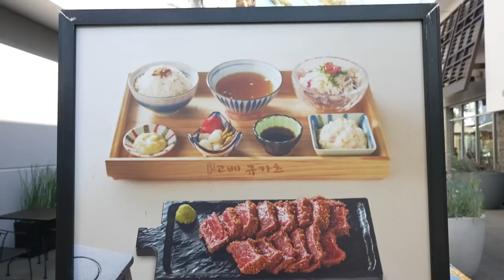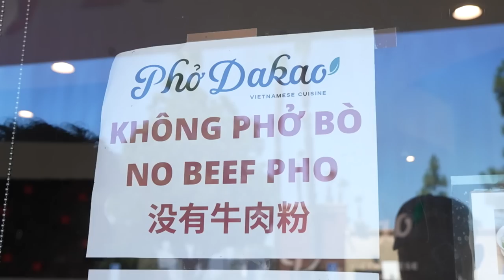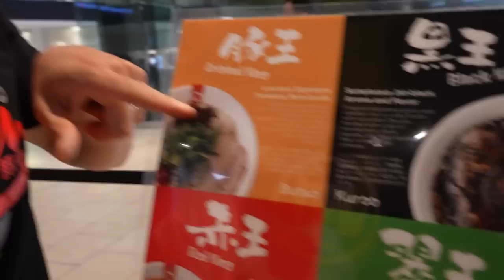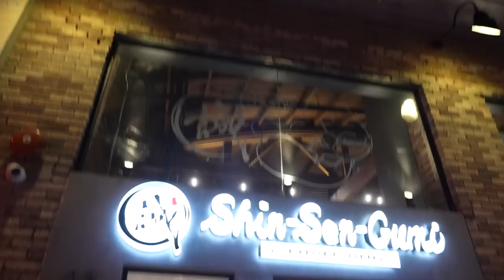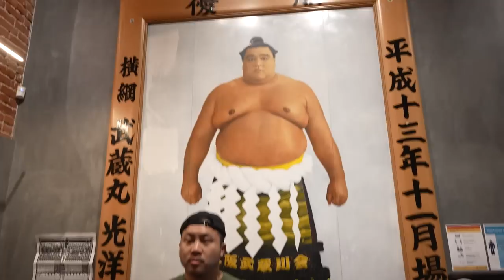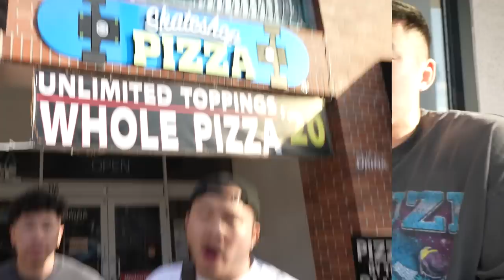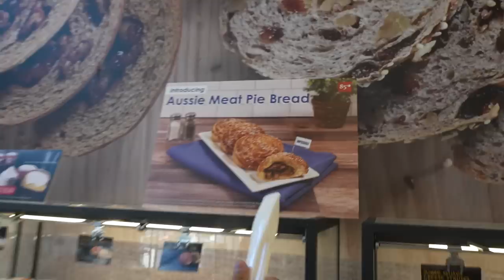EPIC NEW Asian Food Crawl In The 626 (San Gabriel Valley)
What else do we need to try next time?

Follow us for more personal content!
▸ Joint
CAMERA //
EDITOR //